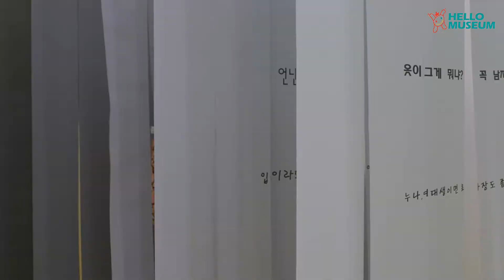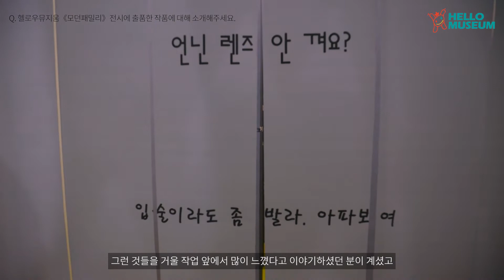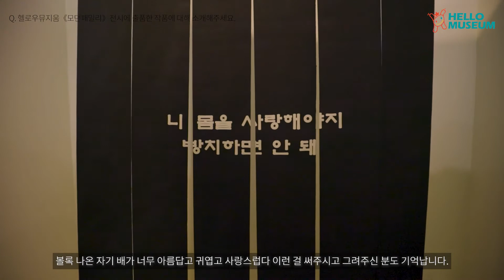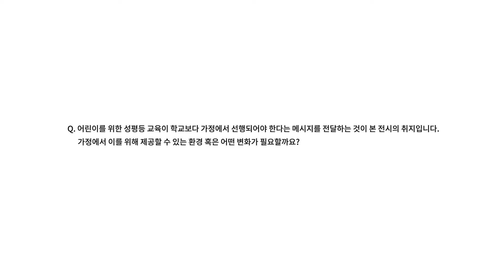헬로우뮤지움 《모던 패밀리》 이충열 작가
《모던 패밀리》는 사회에서 경험하는 페미니즘 보다 가정에서 시작되는 페미니즘 이야기를 들려줍니다. 어린이들이 경험하는 성인지 과정은 가정 내 보호자를 통해 만들어지는데요. 어떤 과정을 통해 아이들의 젠더감수성이 형성는지 이야기합니다. 김용관, 김허앵, 류준화, 이충열, 흑표범, 장지아 작가가 참여하는 ‘어린이를 위한 페미니즘’ 전시로 가정에서 이야기할 수 있는 페미니즘에 대해 알아보아요!